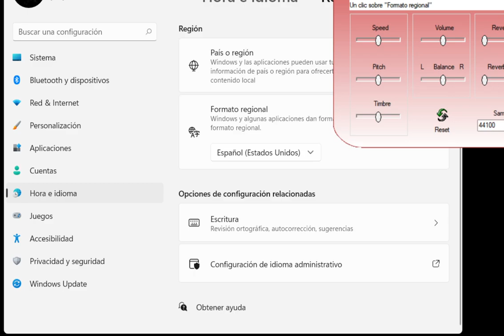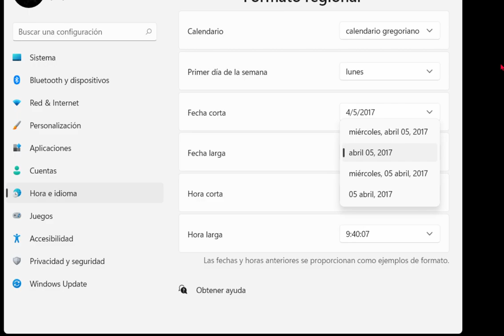Como cambiar el formato de la fecha y hora en Windows 11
Vamos a ver en este vídeo como se cambian los formatos de la fecha y hora.  Por ejemplo, podemos hacer que figure antes el año, elegir si queremos formato de 24 horas, establecer cuál es el primer día de la semana, o quitar el día de la semana que aparece en la fecha.

Es fácil, vamos a pulsar sobre el logo de Windows, abajo a la izquierda, para pulsar con el botón derecho del ratón, en pantallas táctiles se hace con una pulsación prolongada. Elegimos "Configuración"

Ahora vamos a ir al apartado de hora e idiomas para hacer clic con el botón izquierdo del ratón.

Entramos a "Región e idioma"

Clic en formato regional, y luego en cambiar formatos.